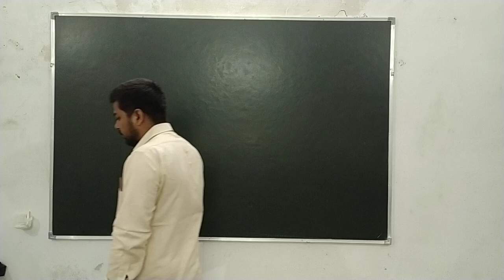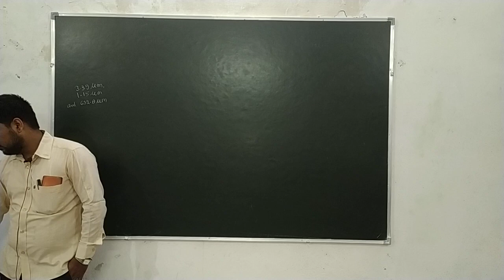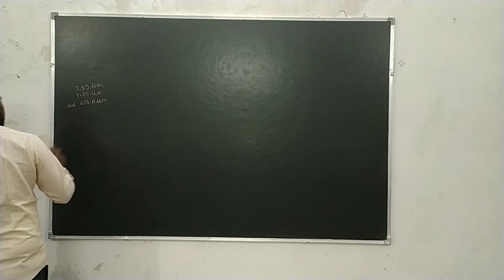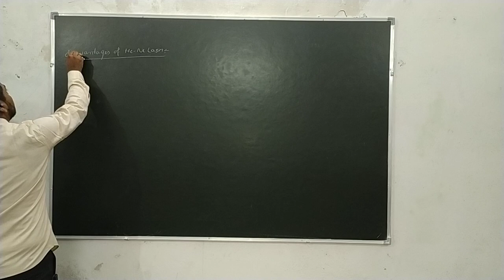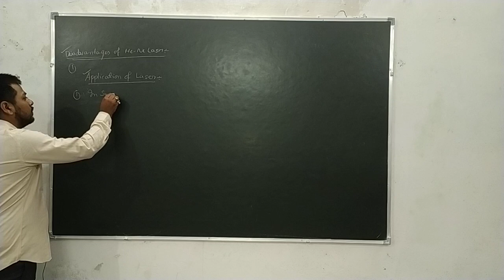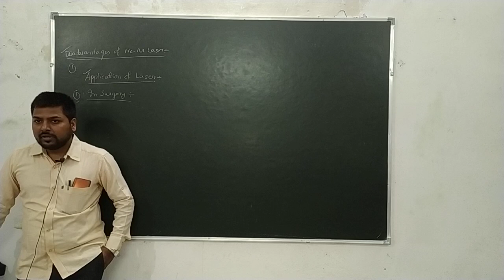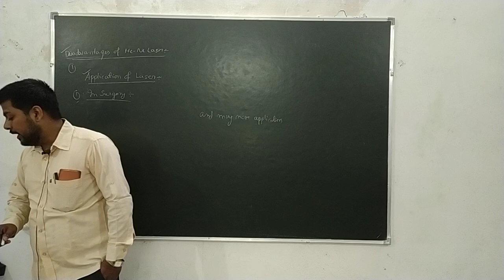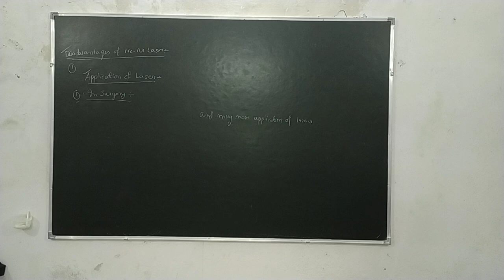Lec-12 Laser & Maser